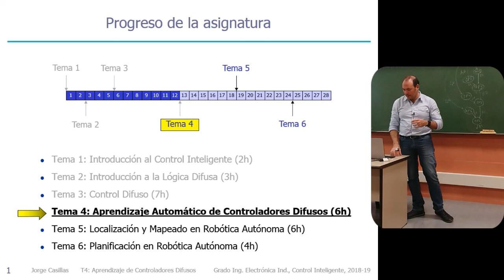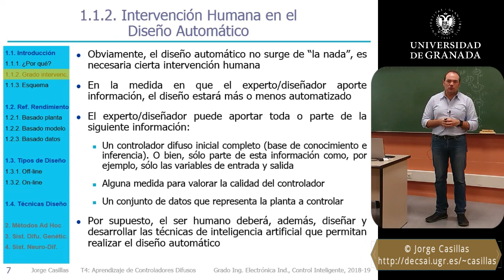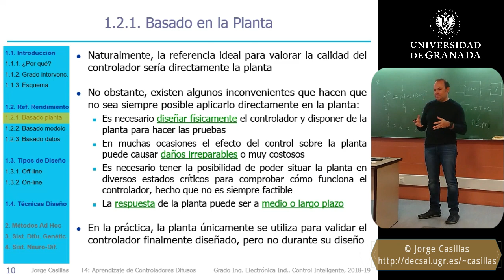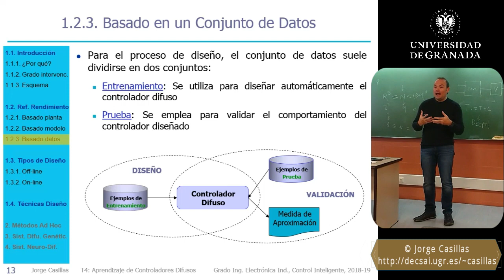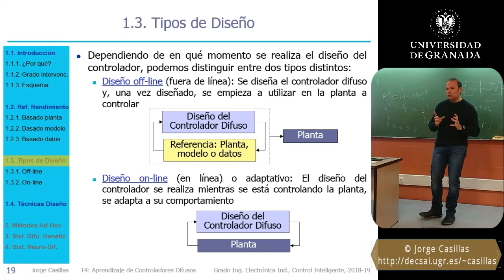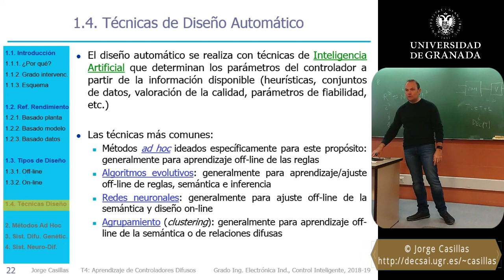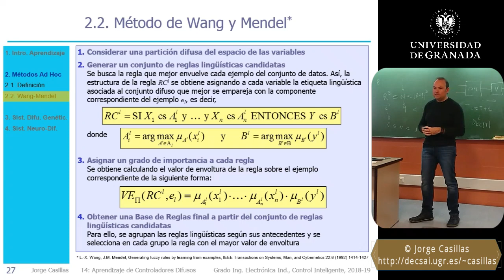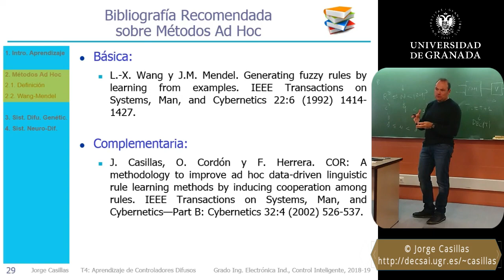Aprendizaje automático de controladores difusos. Parte I: Wang y Mendel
Tema 4 (primera parte)
Control Inteligente - Grado en Ingeniería Electrónica Industrial

Si quieres acceder directamente a estos apartados, haz clic en el tiempo entre paréntesis:
- Esquema general de aprendizaje y referencias de rendimiento (8:46)
- Aprendizaje a partir de datos (21:05)
- Tipos de diseño y técnicas de aprendizaje (32:58)
- Método de Wang y Mendel (46:30)